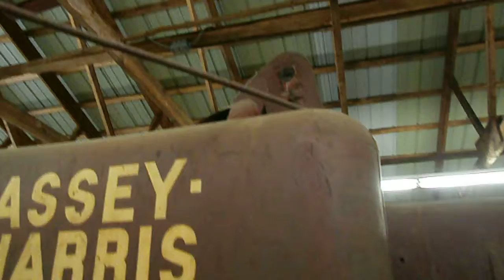Antique massey Harris Combine